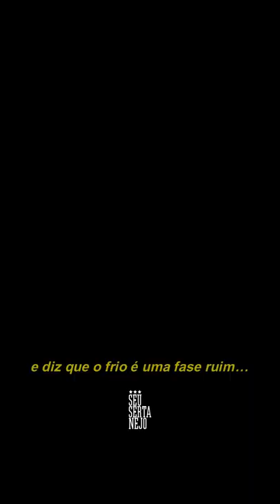HENRIQUE E JULIANO E MARÍLIA MENDONÇA FLOR E O BEIJA-FLOR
Método totalmente exclusivo onde você realiza multi tarefas remuneradas de grandes empresas.

Tudo isso no conforto da sua casa. Parece mágico, não é?

Mas eu te provo que é extremamente simples, você precisará somente do seu celular ou computador.